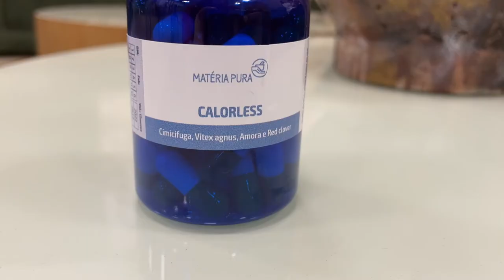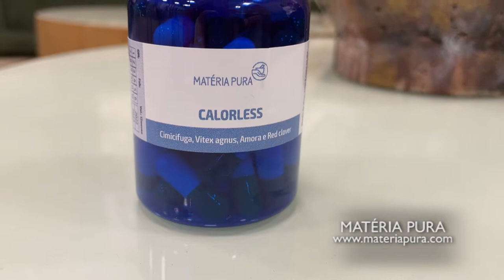MATERIA PURA 17/04/22